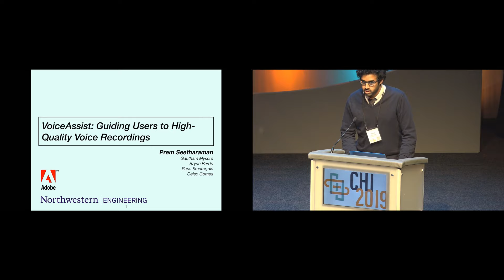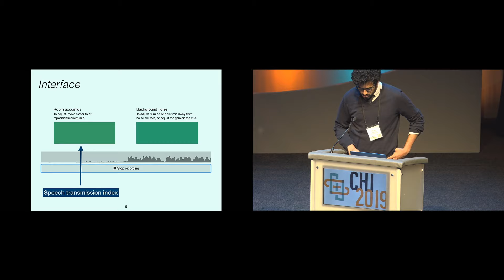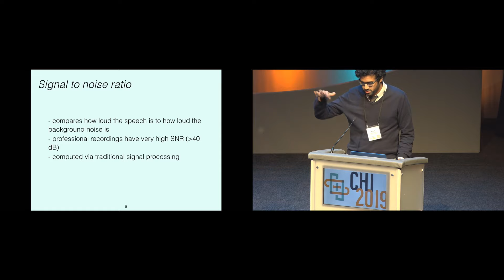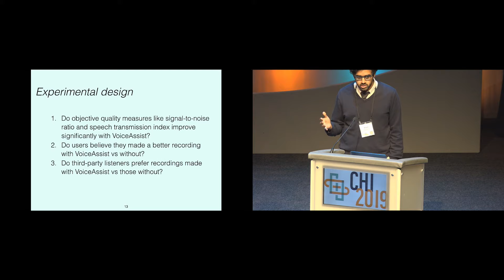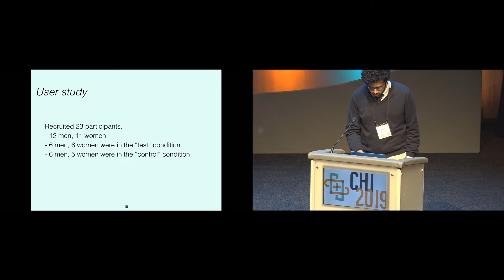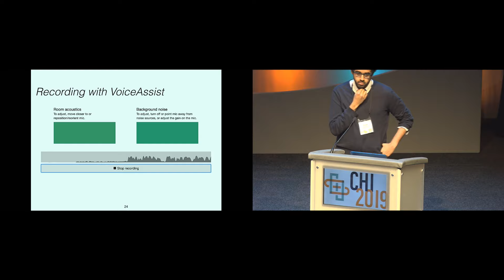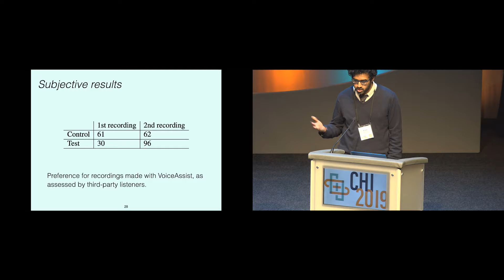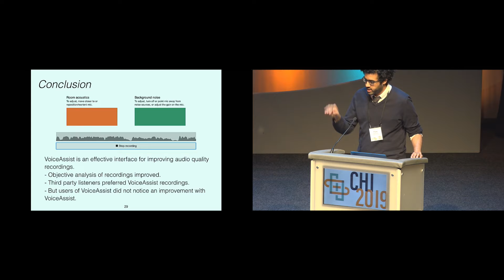VoiceAssist: Guiding Users to High-Quality Voice Recordings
Prem Seetharaman, Gautham Mysore, Bryan Pardo, Paris Smaragdis, Celso Gomes

Session: Sound-based Interaction

Abstract
Voice recording is a challenging task with many pitfalls due to sub-par recording environments, mistakes in recording setup, microphone quality, etc. Newcomers to voice recording often have difficulty recording their voice, leading to recordings with low sound quality. Many amateur recordings of poor quality have two key problems: too much reverberation (echo), and too much background noise (e.g. fans, electronics, street noise). We present VoiceAssist, a system that helps inexperienced users produce high quality recordings by providing real-time visual feedback on audio quality. We integrate modern audio quality measures into an interactive human-machine feedback loop, so that the audio quality can be maximized at capture-time. We demonstrate the utility of this feedback for improving the recording quality with a user study. When presented with visual feedback about recording quality, users produced recordings that were strongly preferred by third-party listeners, when compared to recordings made without this feedback.